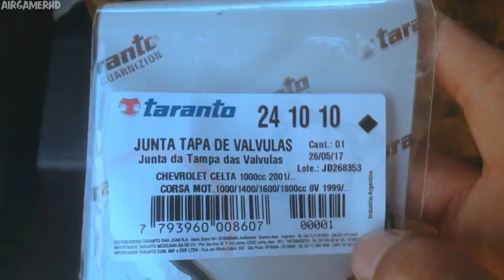TROCA DA JUNTA TAMPA DE VÁLVULA MERIVA E LIMPEZA DO BLOCO